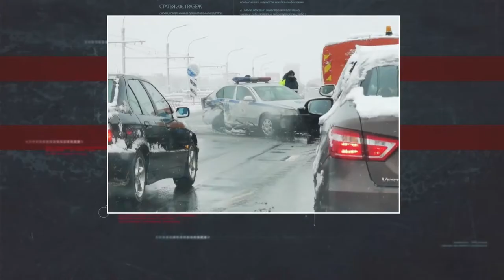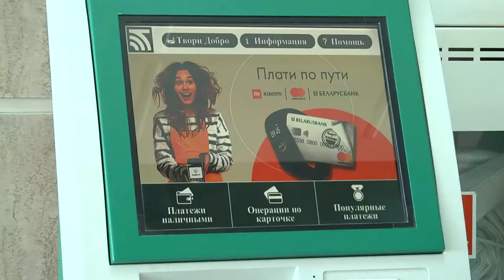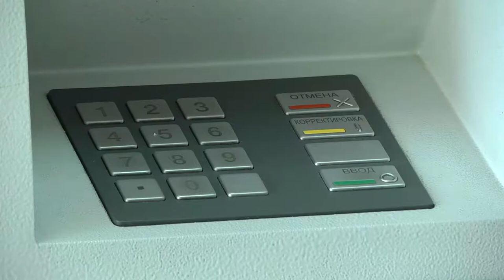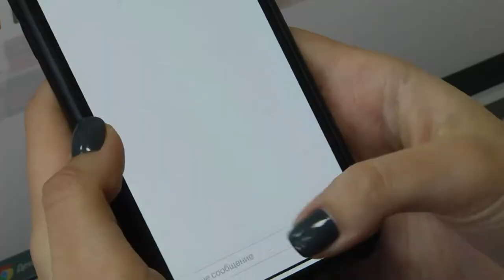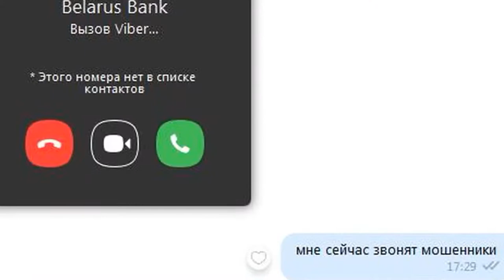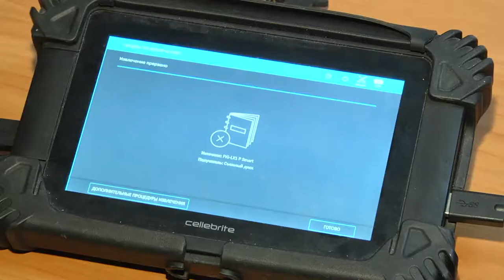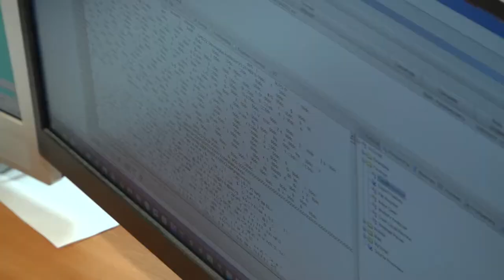Де-факто 19.02.2021 События недели в сфере правонарушений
Чрезвычайные ситуации, работа правоохранителей и дорожная обстановка. Все самые громкие факты в еженедельной рубрике «Обзор происшествий».
Киберпреступность. Кто в зоне риска и главные постулаты правил информационной безопасности…
Что такое вишинг и как не попасться на уловки телефонных мошенников? Интервью с экспертом.
А также, подборка происшествий, которые попали в объективы камер наружного наблюдения, авторегистраторов и мобильных телефонов со всего мира в рубрике - «Я-очевидец». Оставайтесь на «Беларусь 4».

АЛЕКСАНДР БОБРОВ, ЗАМЕСТИТЕЛЬ НАЧАЛЬНИКА ОТДЕЛА КОМПЬЮТЕРНЫХ СРЕДСТВ И ТЕХНОЛОГИЙ УГКСЭ ПО ГОМЕЛЬСКОЙ ОБЛАСТИ
СЕРГЕЙ АБЕЛЕВ, ЗАВЕДУЮЩИЙ СЕКТОРОМ ИНФОРМАЦИОННОЙ БЕЗОПАСНОСТИ ГОМЕЛЬСКОГО ОБЛАСТНОГО УПРАВЛЕНИЯ ОАО «АСБ БЕЛАРУСБАНК»
ВАДИМ БОРСУК, ВРИО НАЧАЛЬНИКА УПРАВЛЕНИЯ ПО ПРОТИВОДЕЙСТВИЮ КИБЕРПРЕСТУПНОСТИ УВД ГОМЕЛЬСКОГО ОБЛИСПОЛКОМА